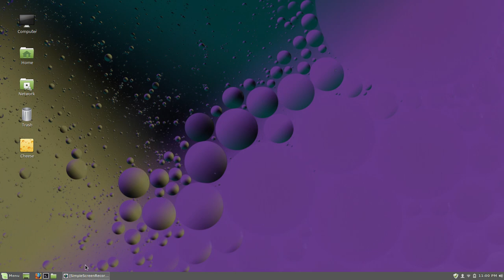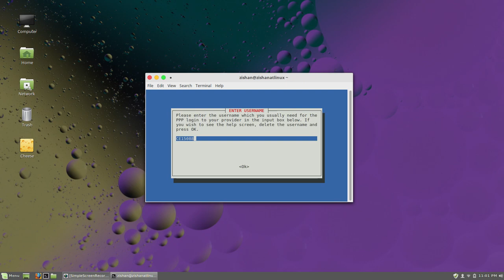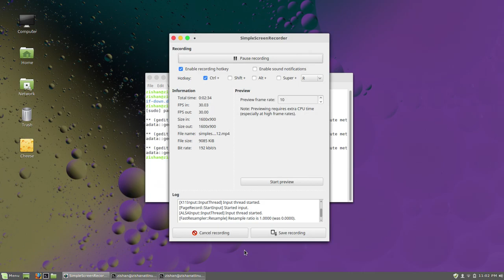Fixed - wifi disabled automatically when connected to pppoe or broadband in linux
fix and solved-Connecting to broadband or pppoe connection in linux wifi is disabled